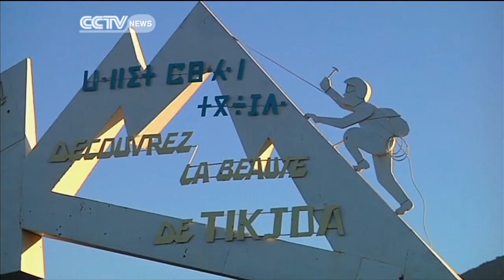France Says It Will Not Negotiate with Terrorists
France says it will not negotiate with terrorists. That's after a video emerged of a Frenchman saying he's been taken hostage in Algeria. Herve Gourdel speaks directly to French President Francois Hollande, and pleads for his release. CCTV's Maria Galang reports